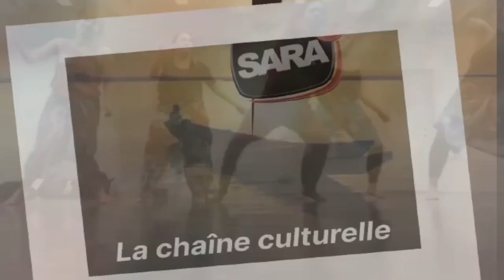MOUHAMED DICKO:ARTISANS CREATEUR VILLAGE DE SOUMBEDIOUNE